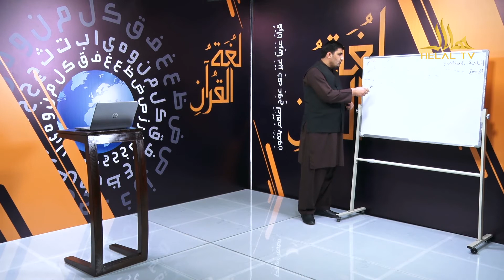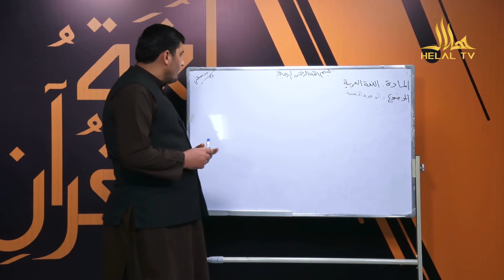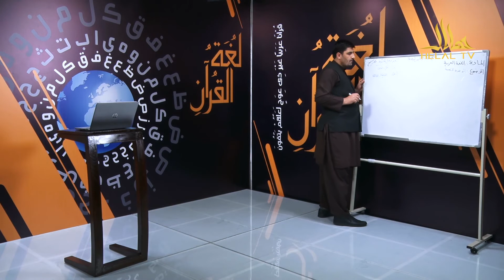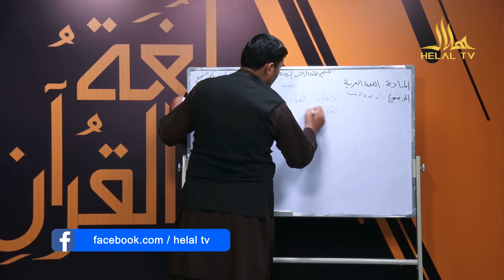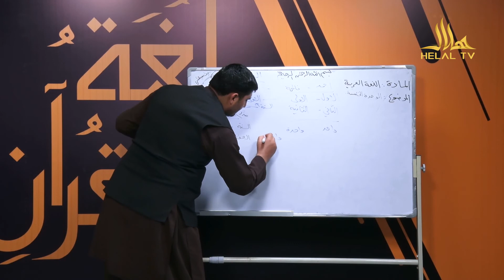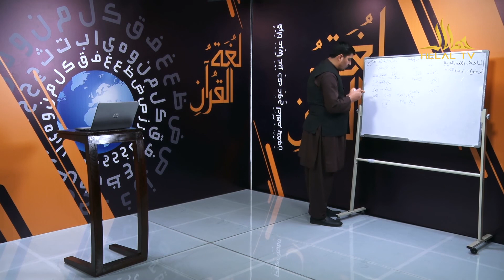ـ د عربي ژبې د زده کړې 28 لوست Learning Arabic Language آموزش زبان عربی ـ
د عربي ژبې د زده کړې
آموزش زبان عربی

28  لوست
وړاندې کونکی: استاد محمد اکرم همت